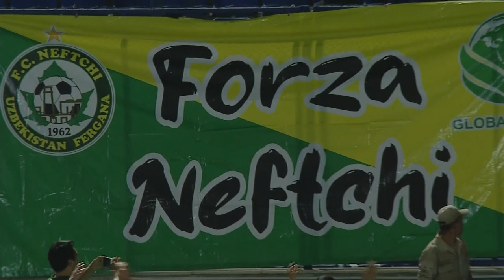PAXTAKOR 0:1 NEFTCHI. Coca-Cola Superliga | 15-tur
Uchrashuvdagi kiritilgan gollar va xavfli vaziyatlar